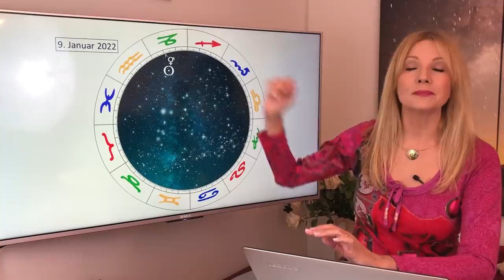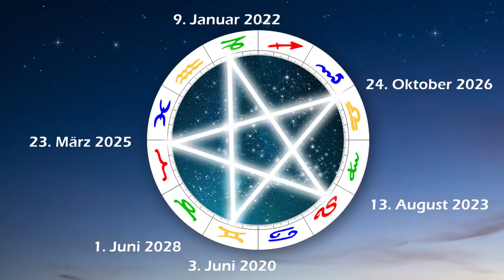Die rückläufige Venus und ihr magisches Pentagramm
Die Magie des Venus-Pentagramms und die Auswirkungen ihrer Rückläufigkeit im Mai und Juni.

Timecodes:
0:51 Planet der Liebe
1:20 Planet des Geldes
1:46 Göttin der Weiblichkeit
3:15 Die rückläufige Venus - das magische Pentagramm
4:39 Die rückläufige Venus - der Goldene Schnitt
6:38 Die psychologische Bedeutung der rückläufigen Venus
10:55 Die finanzielle Bedeutung der rückläufigen Venus

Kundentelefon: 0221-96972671